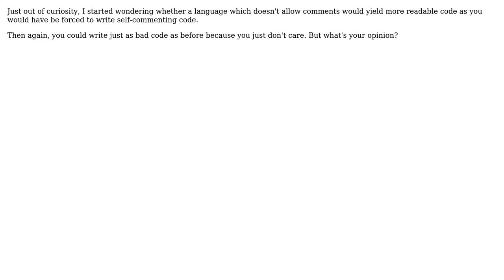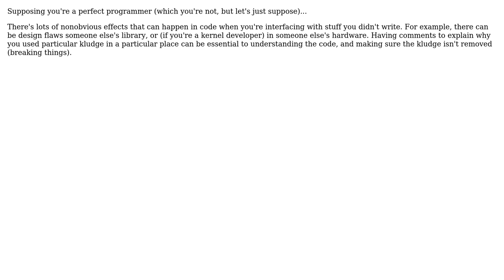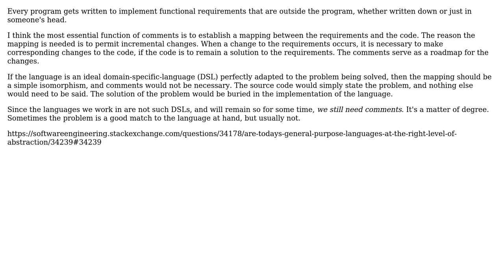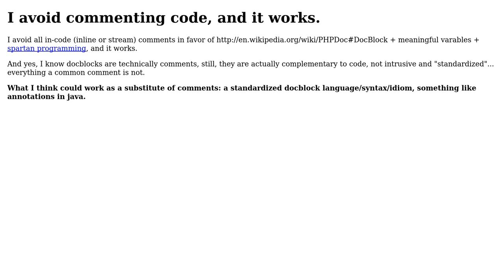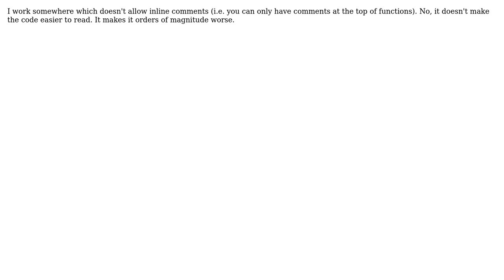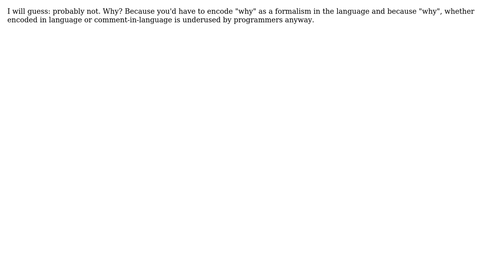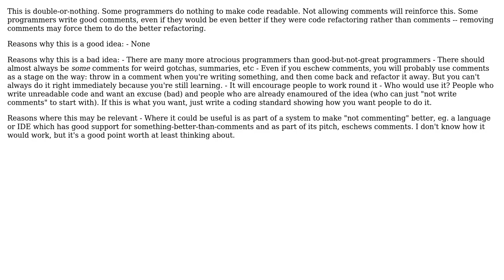Software Engineering: Would a language which doesn't allow comments yield more readable code?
With thanks & praise to God, and with thanks to the many people who have made this project possible! | Content (except music & images) licensed under CC BY-SA | Music | Images & others | With thanks to user Xodarap user rjzii user Philip Regan user Otavio Decio user Nobody user Mike Dunlavey user Macke user Kit user Ken Bloom user Jason Baker user Jack V. user glenatron user gablin user dukeofgaming user DistantEcho user DisgruntledGoat user David Schwartz user Adam Crossland and the Stack Exchange Network Trademarks are property of their respective owners. You are responsible for your own actions.